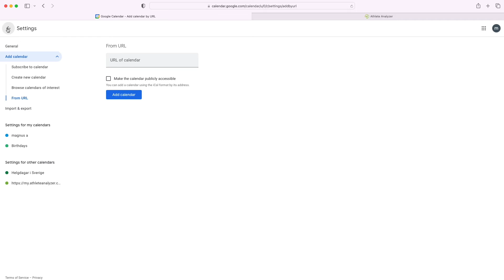Learn how to show your workouts in Google Calendar using the iCal link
Learn how to add your workout schedule to Google Calendar using the iCal link in just a few simple steps. This quick tutorial will help you seamlessly integrate your training plan into your daily life.